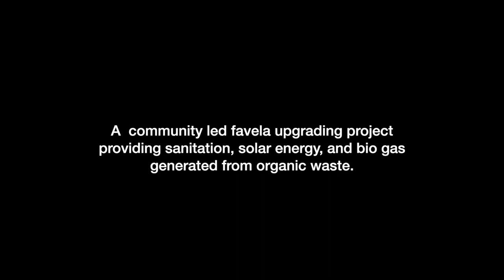Vale Encantado: A Community-Led Biodigester Project (Rio de Janeiro, Brazil)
In the heart of a rainforest within the city of Rio de Janeiro, over 100 people live in a favela with no infrastructure or services. One community leader collaborated with an outside biodigester "evangelist" to lead residents in building their own community size bio-digester that provides bio gas generated from organic waste. The biodigester solves sanitation issues by reducing food waste, improves self-reliance by providing free fuel, creates eco-tourism jobs by supplying fuel for a restaurant that serves eco-tourists.

Otávio Barros, Community Leader, President Residents' Association.
Otávio Barros is a fifth-generation resident of the Vale Encantado community (an informal settlement within the Tijuca Forest in Rio de Janeiro, Brazil) and president of the Vale Encantado Residents’ Association. He launched the community’s sustainable tourism project in 2005 and has grown the project into a cooperative that leads hikes and tours in the forest and offers unique local vegan dishes to their visitors – made mostly of the crops from their own community gardens. Otávio, in collaboration with Solar Cities and with support from local University, led residents in development of a sustainable sewerage system that treats the community’s sewage through an on-site biodigester and natural filtering system. Five homes are currently connected to the system, and a separate biodigester uses food waste to provide biogas to fuel the cooperative kitchen. The community has also has installed solar panels to generate their own energy.

Thomas Henry Culhane, Urban Ecologist
Dr. T.H. Culhane is a professor of Environmental Sustainability and Justice at the Patel College for Global Solutions at University of South Florida, Tampa. He is passionate about transforming food waste into fuel and fertilizer, collecting biogas and bioslurry, to not only cook food, heat water and generate clean electricity, but to grow new nutritious food. Culhane is co-founder and president of Solar CITIES Inc., a not-for-profit environmental technology training organization that teaches members of impoverished urban and rural communities around the world how to build their own home and community scale biodigesters and vertical aeroponics food production systems with the goal of eliminating all waste. Culhane lives with and uses these technologies in his daily life at the Rosebud Continuum Eco-Science and Sustainability Education Center in Land O Lakes Florida where he resides.

Masterclass 5: Biodigesters: The Ultimate Multi-Problem Solving Technology